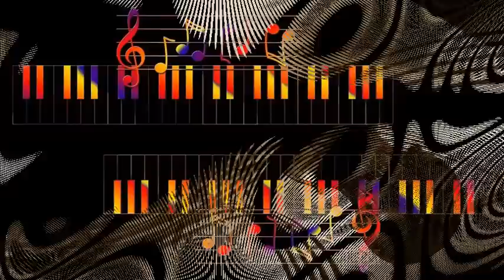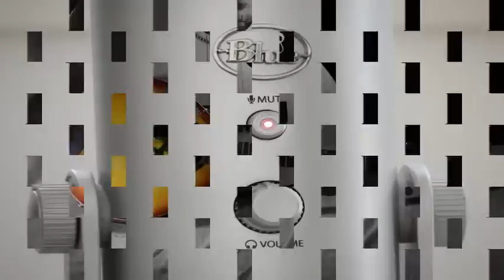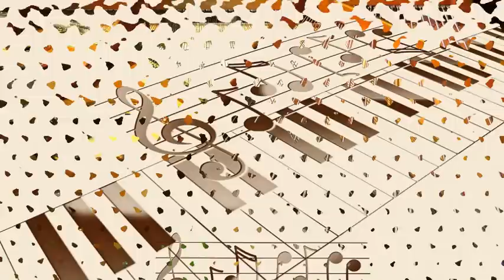Ella Fitzgerald - Midnight Sun